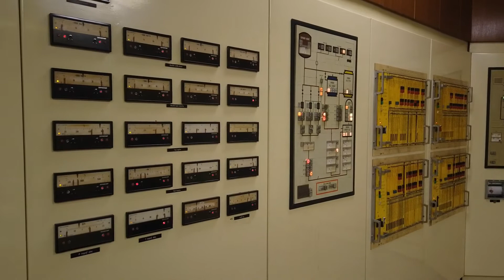Dolní oblast Vítkovic - Vysoká pec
Pohled z věže vysoké pece na DOV (Dolní oblast Vítkovic) v Ostravě a pohled do velína vysoké pece.